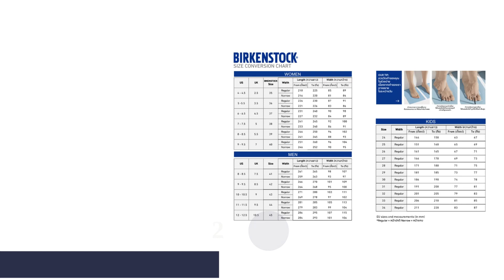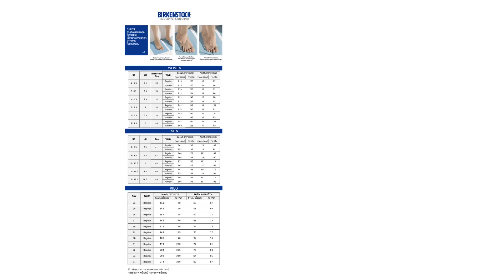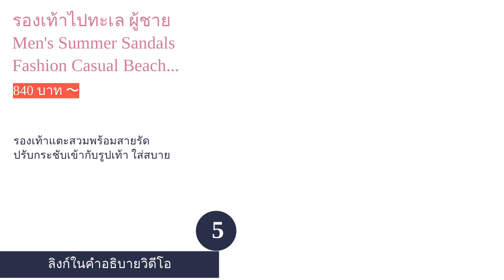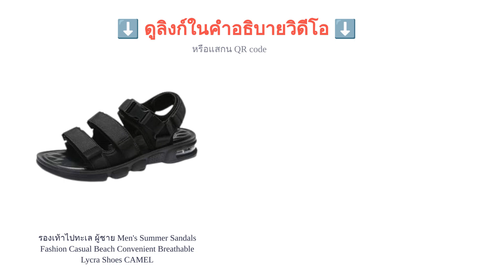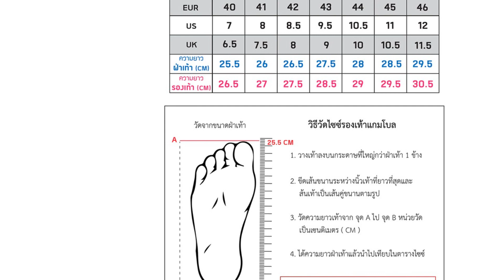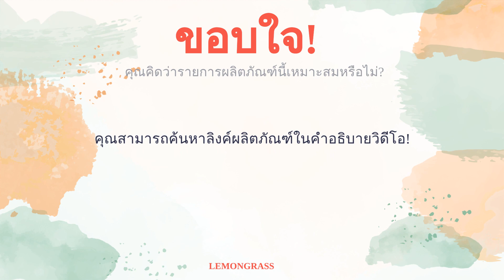🌵 10 อันดับ รองเท้าไปทะเล ผู้ชาย 2023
00:10 #1 - รองเท้าไปทะเล ผู้ชาย ADIDAS (620 บาท 〜)
00:47 #2 - รองเท้าไปทะเล ผู้ชาย Arizona EVA Metallic Anthracite BIRKENSTOCK (1,790 บาท 〜)
01:29 #3 - รองเท้าไปทะเล ผู้ชาย Crocband CROCS (1,890 บาท 〜)
02:07 #4 - รองเท้าไปทะเล ผู้ชาย Cali Gear GOwalk 5 Foamies Shoes Skechers (913 บาท 〜)
02:43 #5 - รองเท้าไปทะเล ผู้ชาย Men's Summer Sandals Fashion Casual Beach Convenient Breathable Lycra Shoes CAMEL (840 บาท 〜)
03:21 #6 - รองเท้าไปทะเล ผู้ชาย Men's Victori One Slides NIKE (880 บาท 〜)
03:57 #7 - รองเท้าไปทะเล ผู้ชาย 2Density รุ่น 5TD12M1 ADDA (188 บาท 〜)
04:33 #8 - รองเท้าไปทะเล ผู้ชาย รุ่น AA64 Kito (298 บาท 〜)
05:06 #9 - รองเท้าไปทะเล ผู้ชาย รุ่น GM11220 GAMBOL (360 บาท 〜)
05:41 #10 - รองเท้าไปทะเล ผู้ชาย Nanyang (99 บาท 〜)
06:16 สิ้นสุด

รองเท้าแตะจัดเป็นรองเท้าที่ผู้ชายนิยมสวมใส่ จนเรียกได้ว่าแทบจะเป็นส่วนหนึ่งในชีวิตประจำวันของหนุ่ม ๆ หลายคนเลยทีเดียว เพราะด้วยไลฟ์สไตล์ของผู้ชายที่ชอบความสบาย รองเท้าแตะจึงมีคุณสมบัติที่ตอบโจทย์นั้นได้เป็นอย่างดี แต่เมื่อจะไปเที่ยวทะเล การใช้รองเท้าแตะคู่ที่สวมใส่ในทุกวันอาจไม่ตอบโจทย์เท่าไรนัก เพราะเมื่อรองเท้าทั่วไปสัมผัสกับน้ำอาจทำให้เกิดความชื้นและใส่ไม่สบายเท้าได้ รองเท้าไปทะเล จึงมีความสำคัญอย่างมาก เพราะนอกจากจะกันน้ำได้แล้วยังแห้งเร็ว รวมถึงในบางรุ่นยังช่วยปกป้องเท้าของคุณจากการกระแทกได้อีกด้วย
ทั้งนี้ รองเท้าไปทะเล สำหรับผู้ชายนั้นมีจำหน่ายอยู่มากมาย เช่น Adidas, Nike, ADDA, CROCS ฯลฯ ซึ่งก็มีทั้งรองเท้าแตะคีบหรือหูหนีบ รองเท้าแตะรัดส้นและรองเท้าแตะแบบสวม แถมแต่ละแบรนด์ยังเลือกใช้วัสดุที่แตกต่างกันออกไป วันนี้เราจึงจะมาแนะนำ 10 อันดับ รองเท้าไปทะเล ผู้ชาย รุ่นยอดฮิต พร้อมรวบร...